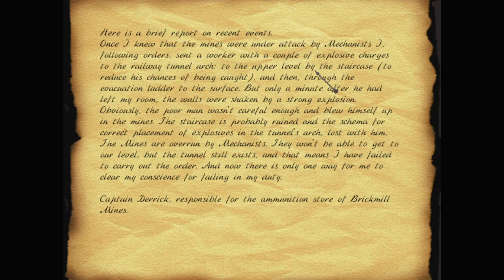Let's play Thief fan missions: Patriot, episode 11: Partner